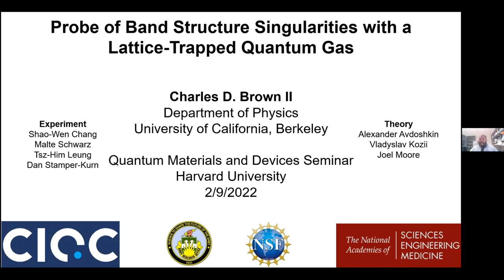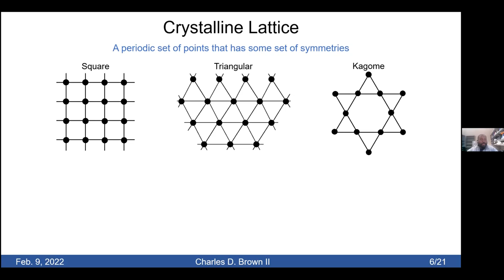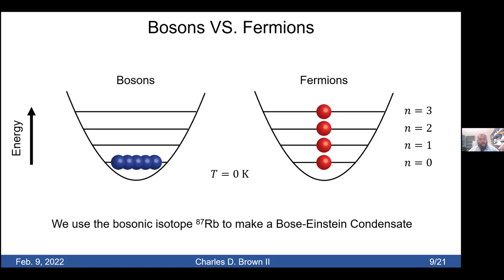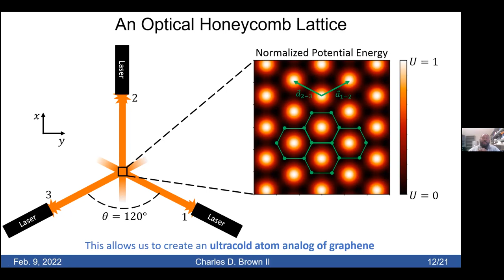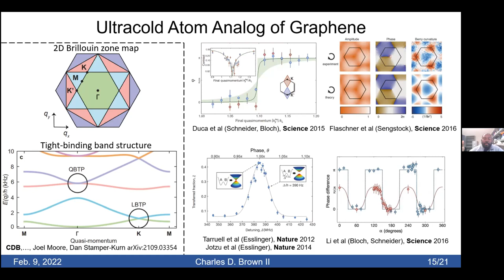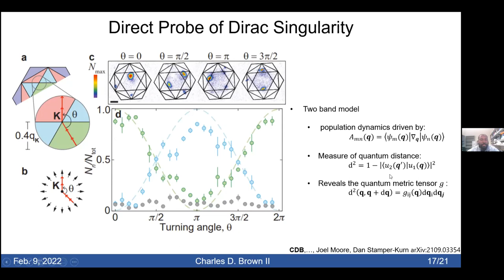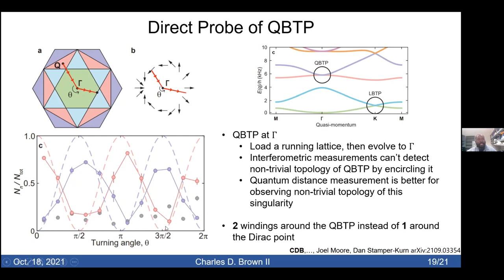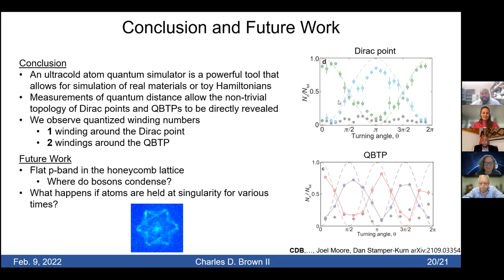Charles Brown: Probe of Band Structure Singularities with a Lattice-Trapped Quantum Gas